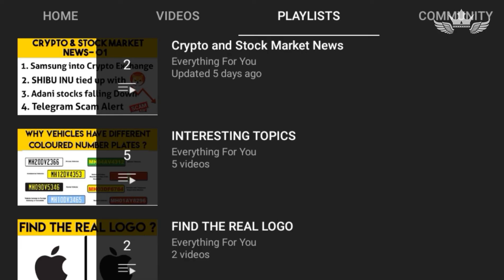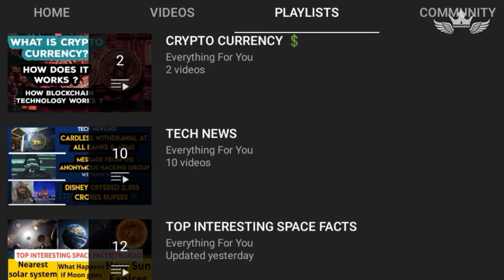Everyone should know this SURVIVAL SKILLS when you have seconds to react !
This Channel main moto is to give the BEST CONTENT from different topics
Let's see what we discuss
• TOP INTERESTING FACTS
• TECH NEWS
• SPACE FACTS & NEWS
• CRYPTO & STOCK MARKET
• INSPIRATIONAL BIOGRAPHIES
• INTERESTING & MYSTERIOUS TOPICS

ALL WE NEED YOUR SUPPORT GUYS ❤️💯

PHOTOS AND VIDEOS FROM : PIXEL.COM

Music credits
TRACK : History of time